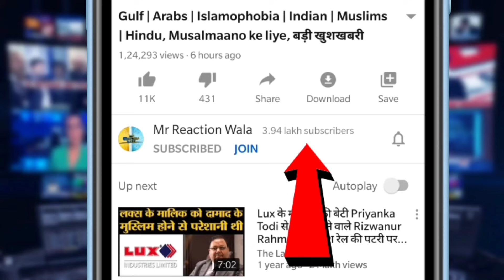Captain Virat Kohli Supports Mohammad Shami, Angry on Trollers|शमी को निशाना बनाने पर भड़के कोहली